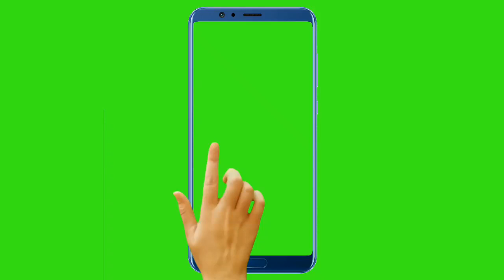How to making Bell icon your YouTube channel subscribe.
How to create green screen YouTube video I intro
Made this video by technical Murli
How to create new skin YouTube video frame.
Thanks
Hand screen no copyright green colour